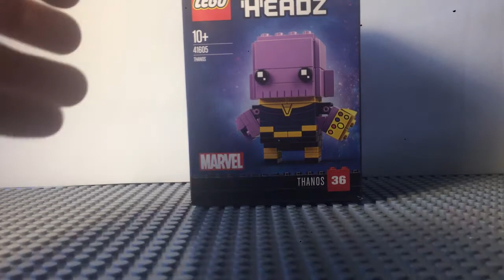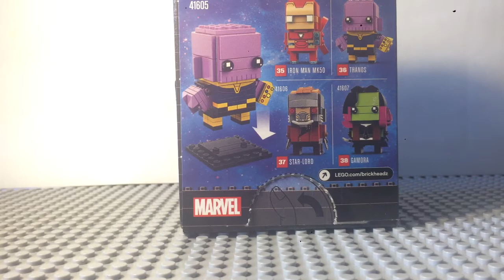ЛЕГО 41605 ТАНОС ОБЗОР/ВРЕМЯ ОБЗОРОВ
Ссылка на обзор-

Это обзор прекрасного набора лего под артикулом 41605!
Поддержите этот обзор лайком и подпиской на наш канал!
Заранее спасибо!
Кстати скоро нас будет уже 100!